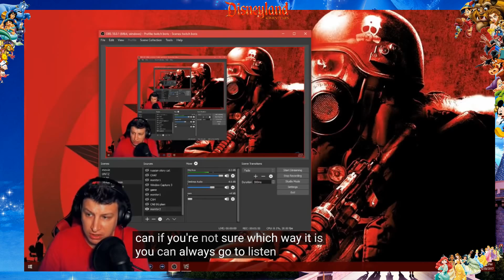"Quand on pris la bonne étoile "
.. C'est ma chaine twitch , n'hesite pas a y faire un tour ;) -- Watch live